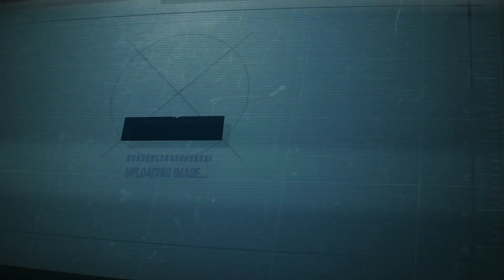Dunzo GIRL ಪಾರ್ಟ್ನರ್ ನ ಮಾತುಗಳು....! 👩|| Dunzo Delivery Girl Salary || Dunzo Delivery Partner App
dunzoboysalary
dunzo girl
dunzo delivery boy salary
dunzo delivery boy
delivery boy salary
delivery partner
dunzo delivery partner

ಧನ್ಯವಾದಗಳು